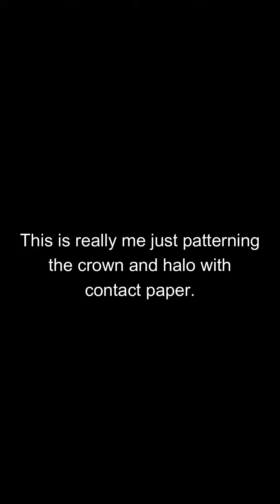T21 Mythic Priest Progress - Day 19 (Part 3)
Music Used - Hey, I Don't Work Here by Tom Cardy